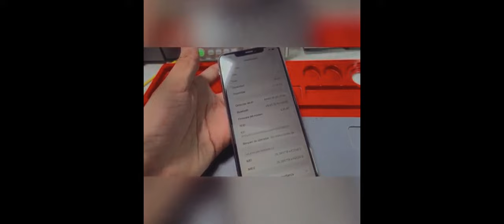Explorando Smart Service Solutions: Un Vistazo al Futuro del Servicio Técnico Tecnológico de la zona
Únete a nosotros mientras exploramos Smart Service Solutions, un emprendimiento innovador que está cambiando la forma en que se ofrece el servicio técnico en Chalatenango. Desde reparaciones de dispositivos móviles hasta computadoras y consolas de videojuegos, este proyecto se destaca por su enfoque profesional y sus soluciones tecnológicas de vanguardia. Descubre cómo Smart Service Solutions está marcando tendencia en el mundo de la tecnología y cómo están llevando el servicio técnico a nuevas alturas en la región. ¡No te pierdas esta experiencia única!